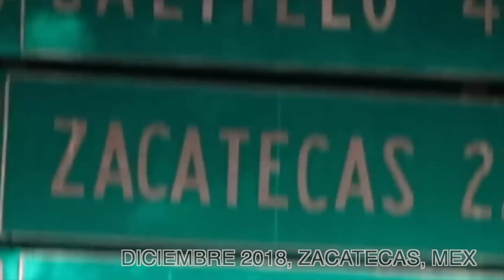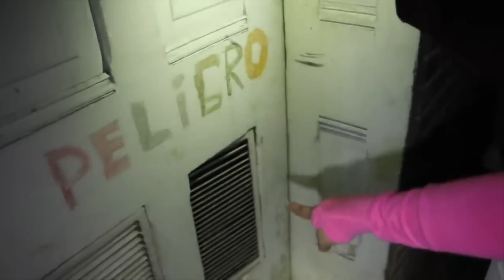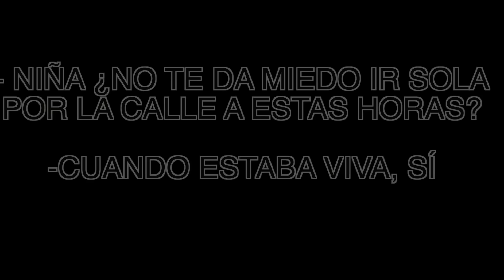SUCESOS PARANORMALES EN NUESTRA VIDA / REAL NO FAKE / LOS DESTRAMPADOS